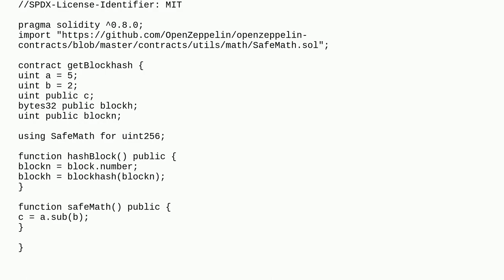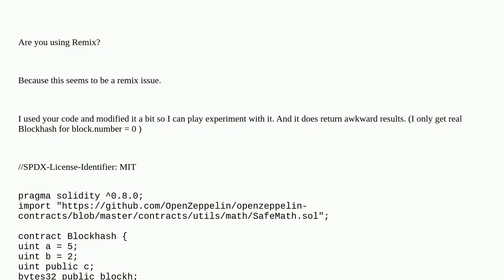Why blockhash returns zero always?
A special thanks goes out to the community

  hash